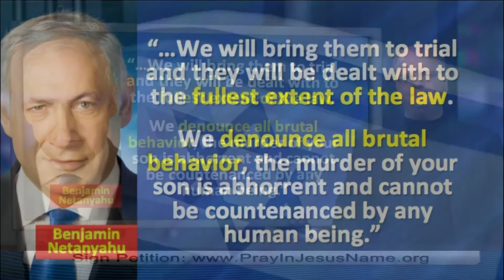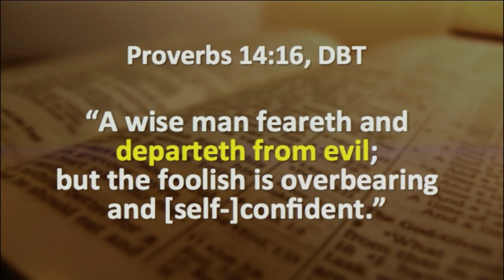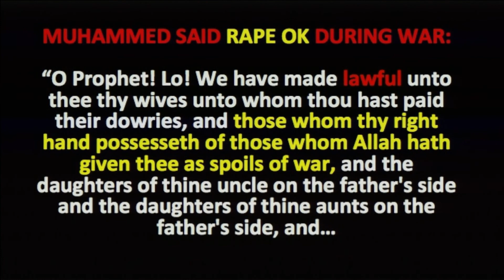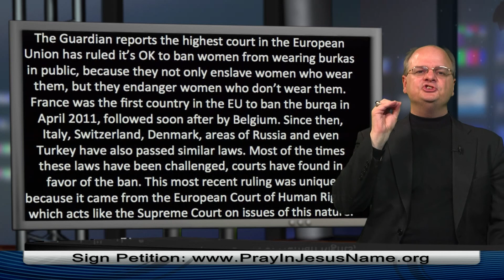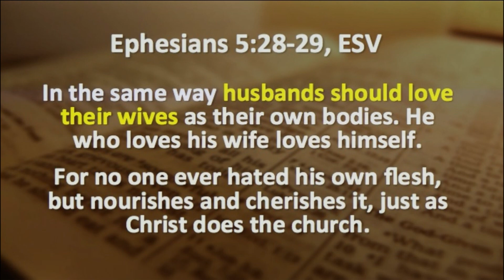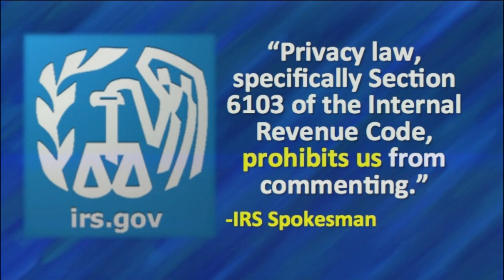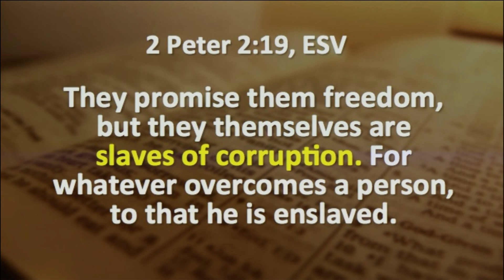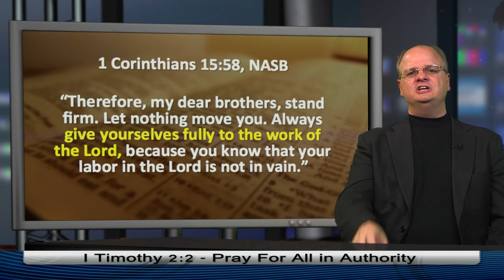Israel arrests Jews who killed Palestinian Teen -- 7-17-14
1. Israel has arrested three Jewish suspects who killed a Palestinian teenager.  2.  Muslims in Iraq are raping Christian women if they don't pay dhimmi tax.  3.  The IRS is forced to pay $50,000 dollars to a Christian ministry.  (c) 2014, Chaplain Gordon James Klingenschmitt, PhD. Airs 7/14 on NRB Network, TheWalkTV, Roku, GoogleTV, ITunes, IPointTV, Glorystar Satellite